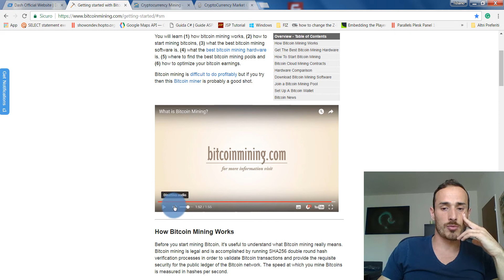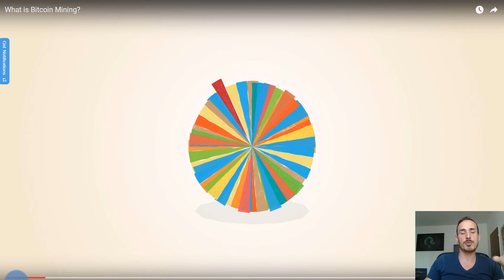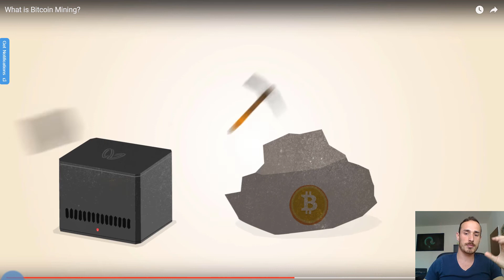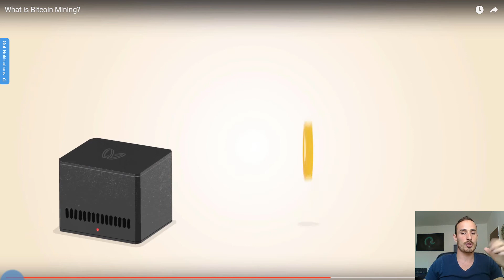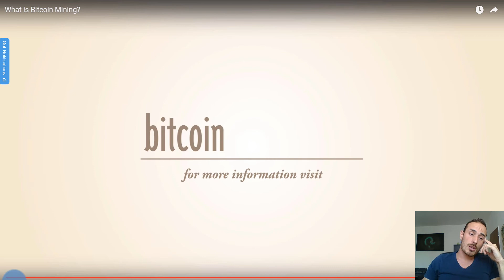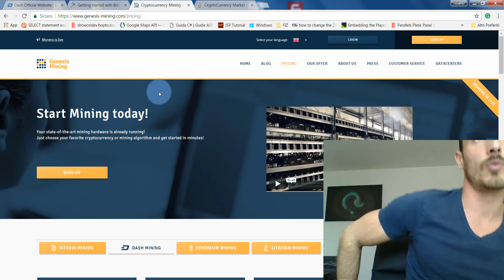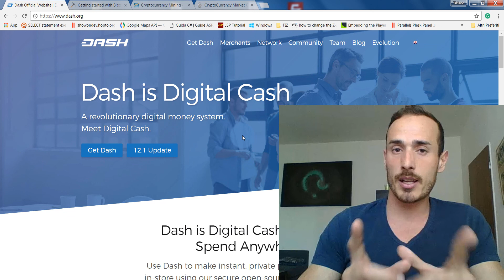Dash Mining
Cosa vuol dire "mining", a cosa serve e perchè è importante nel mondo delle monete digitali.